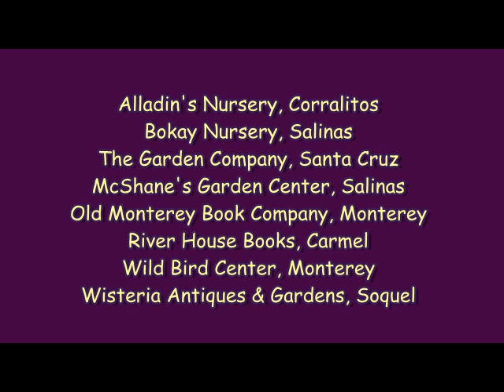Central Coast Rose Manual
Everything you need to know about growing roses on California's Central Coast. The book contains information on hybrid teas, floribundas, miniatures and old garden roses. It contains 150 beautiful photographs! Lot's of environment-friendly horticultural information.